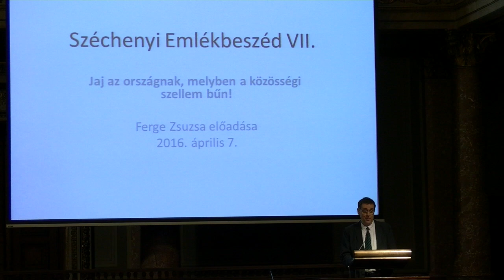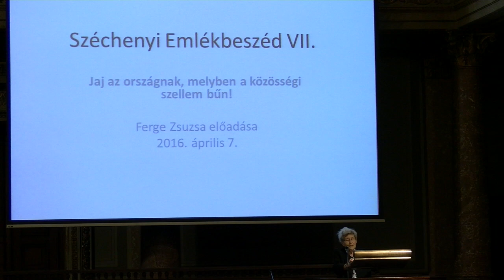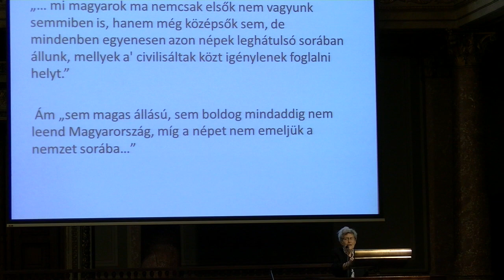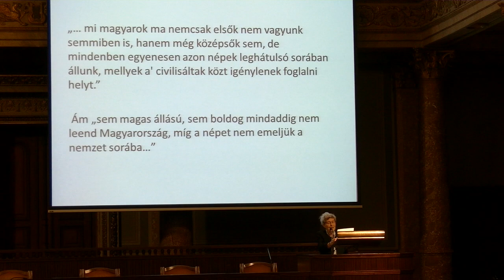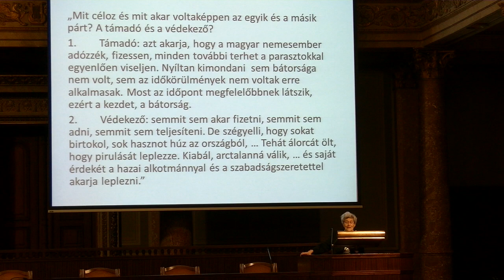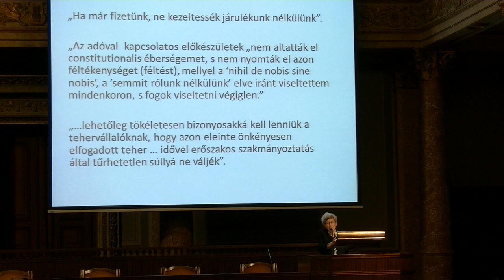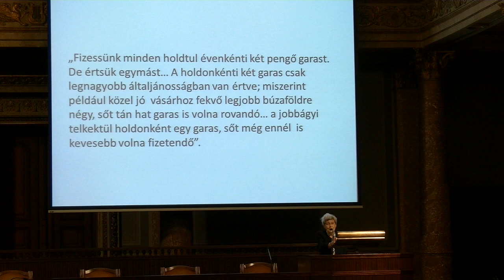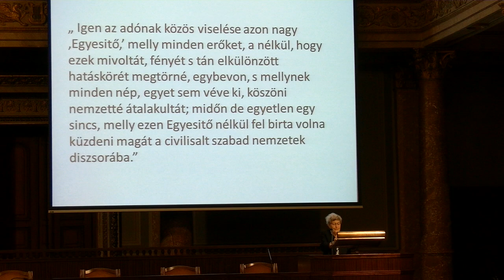Ferge Zsuzsa: Jaj annak az országnak, melyben a közösségi szellem bűn 1. rész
2016. április 7-én rendezte meg a Széchenyi Irodalmi és Művészeti Akadémia a VII. Széchenyi Emlékestet a Magyar Tudományos Akadémia Dísztermében